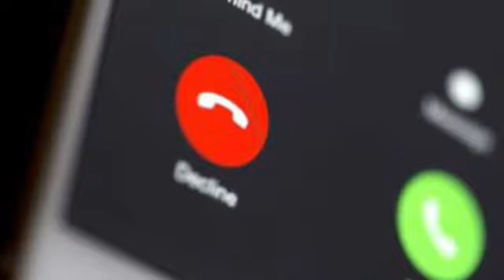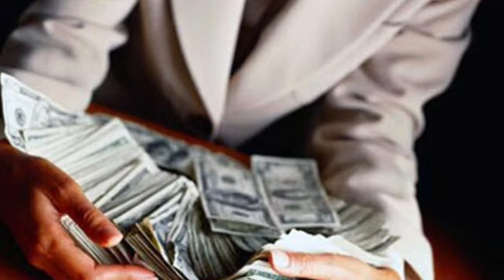Narcissist Are TAKERS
Narcissist Recovery❤️Healer📌Realist

🛑CITY OF ANGELS SKIDROW CHALLENGE🛑
*HELP THE HOMELESS FOUNDATION*
𝐵𝓎: 𝒜𝓃𝑔𝑒𝓁 𝒜𝓃𝑔𝑒𝓁𝒶

Once goal is reached all earning will be used for care packages will be given every MONTH and Future PROJECTS ❤️

where one person eats, there’s enough for many...🛑

Thank You for your Support In improving WORLD PEACE & NARCISSIST AWARENESS ❤️

Blessings Friends💕💐 -A